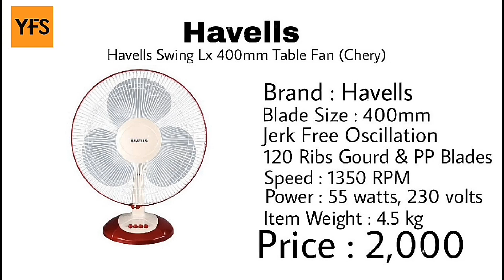5 Best Selling Table Fan In India By YFS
Welcome Our Channel Your Family Story

Top 5 best Table Fan Under 3,000

#5 Bajaj Ultima
      Price : 1,100

#4 Crompton Flo Eva
      Price : 1,600

#3 Havells Cherry
     Price : 2,015

#2 Usha Maxx
      Price : 1,785

#1 Havells Purple
      Price : 2,364